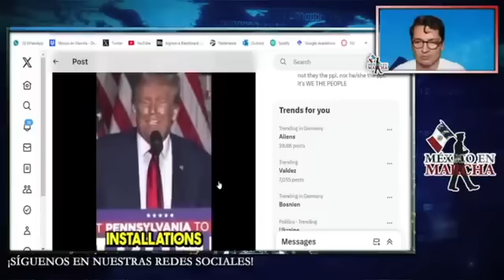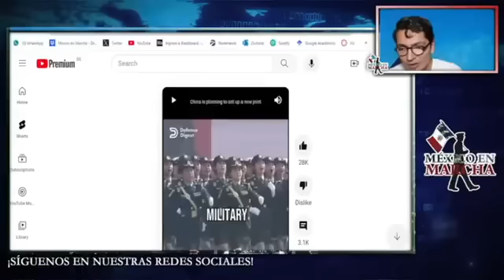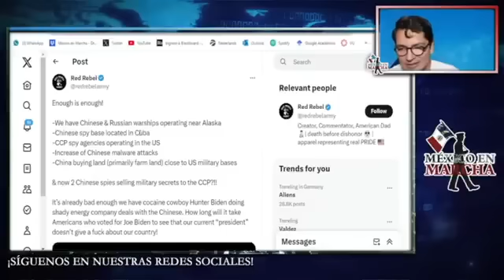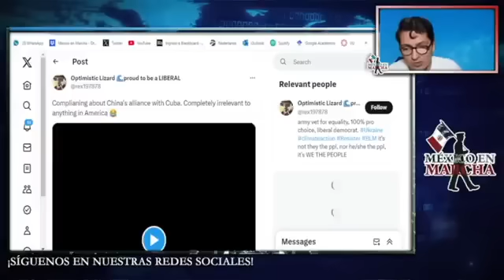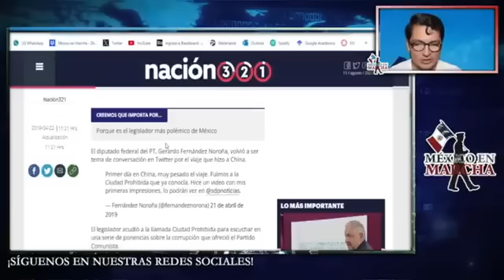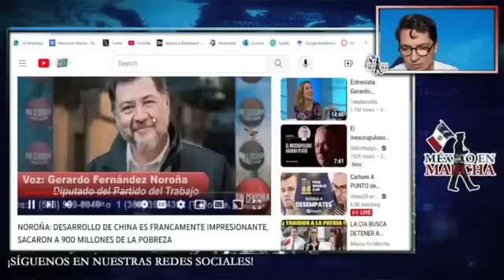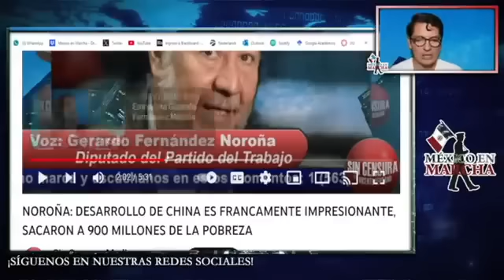EJÉRCITO CHINO ESTÁ EN LAS COSTAS DE FLORIDA! SE PREPARAN A ATACAR SI EUA INVADE MÉXICO!